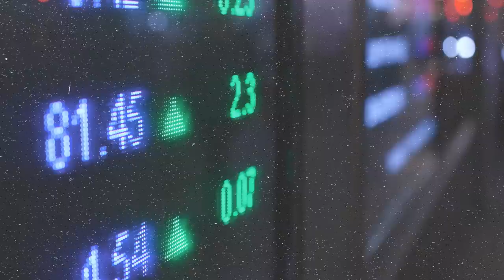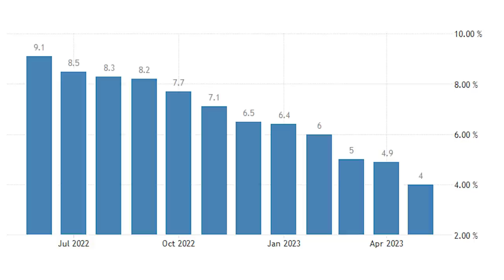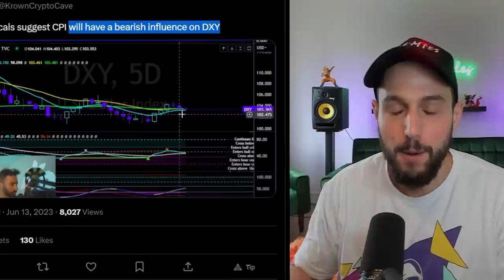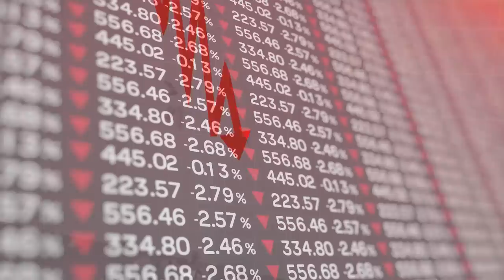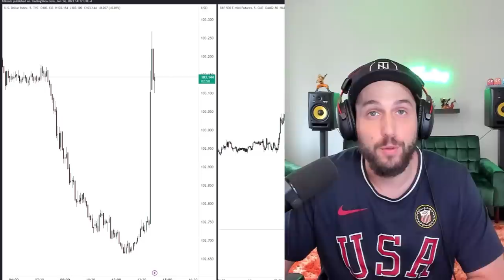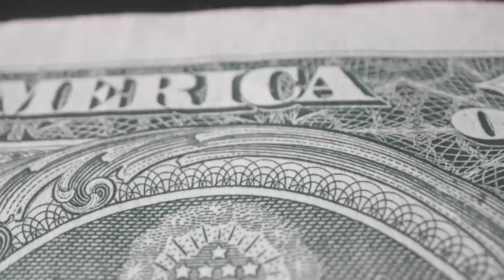EXPOSING THE FED'S PLAN TO CRASH THE ECONOMY (Bitcoin, Crypto and Stonx Holders be ready!!)